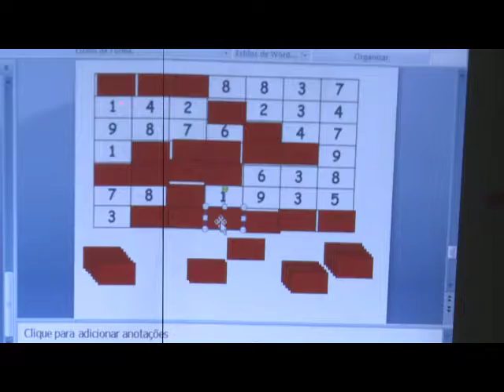MINHA CIDADE - Matemática Geek